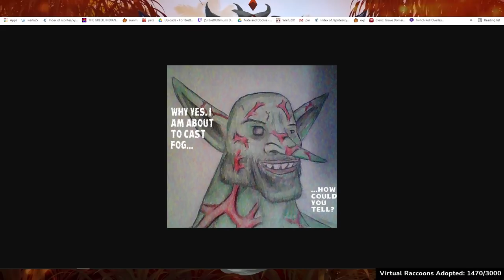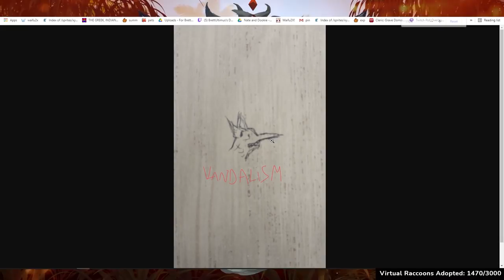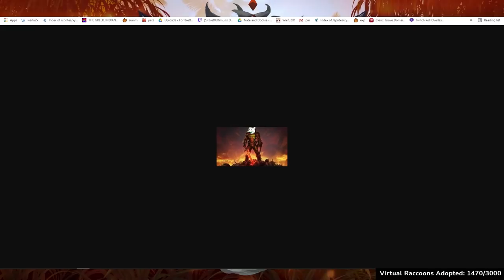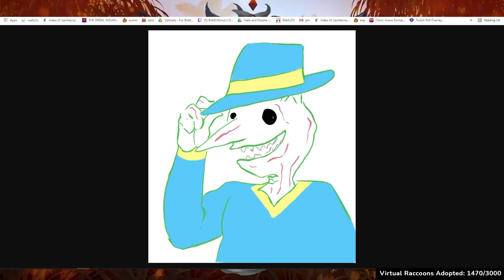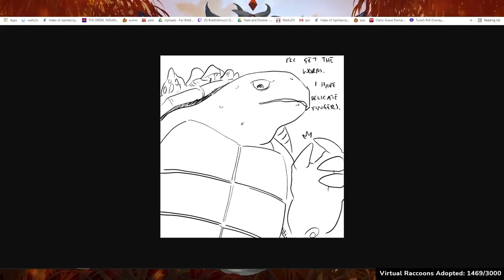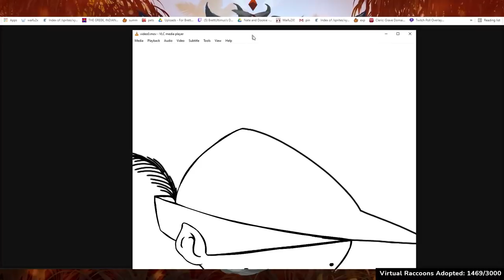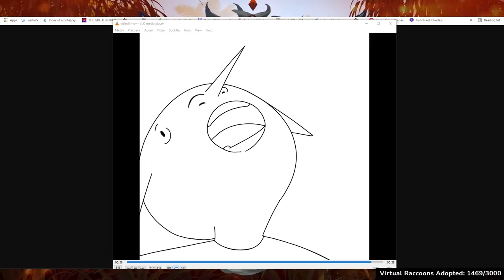Dungeons and Dragons: Goblins of IO Episode 37 (World of Io)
BrettUltimus DMs Goblins of IO in the World of Io campaign setting! Starring Breebunn, Crendor, JesseCox, KingBendrick and Tomato Gaming!